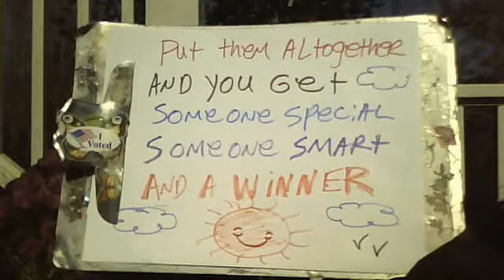citrasari alfa theodora manalu card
yes it most certainly is